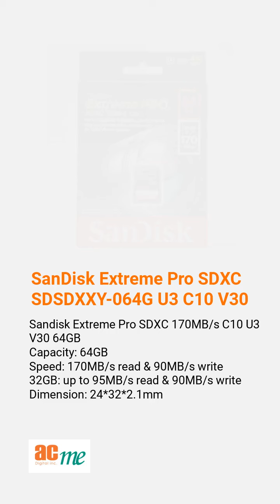ACME DIGITAL INC. | Taiwantrade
ABOUT US
Acme Digital Inc. was established in 2007 with business primarily focusing on international trading of memory storage products: Memory Cards, USB and SSD. We distribute major brands such as Sandisk, Samsung, Kingston and Kioxia.

00:00:00 ACME DIGITAL INC.
00:00:07 ABOUT US Acme Digital Inc. was established in 2007 with business primarily focusing on international trading of memory storage products: Memory Cards, USB and SSD. We distribute major brands such as Sandisk, Samsung, Kingston and Kioxia.
00:00:14 WE PROVIDE Memory Cards, USB Flash drives, SSD, Portable drives
00:00:21 SanDisk Ultra MicroSDXC SDSQUA4-256G U1 C10 A1 Original Sandisk Ultra microSD 120MB/s A1 C10 U1 SDXC 256GB Form Factor: microSDHC & microSDXC Capacity: 256GB Speed: 120MB/s read Dimension: 14.99*10.92*1.02mm
00:00:28 SanDisk Extreme Pro SDXC SDSDXXY-064G U3 C10 V30 Sandisk Extreme Pro SDXC 170MB/s C10 U3 V30 64GB Capacity: 64GB Speed: 170MB/s read & 90MB/s write 32GB: up to 95MB/s read & 90MB/s write Dimension: 24*32*2.1mm
00:00:35 SanDisk Ultra MicroSDXC SDSQUA4-512G U1 C10 A1 SanDisk Extreme microSDXC SDSQXA1-512G SanDisk Extreme Portable External SSD SDSSDE61 See More See More See More PRODUCT COLLECTION
00:00:42 SanDisk Extreme Portable External SSD SDSSDE61 Capacity: 1TB Read Speed: Up to 1050MB/s Write Speed: Up to 1000MB/s Interface: USB 3.2 Gen2.0 IP55 for water and dust resistance Compatible with PC and Mac computers
00:00:49 Samsung microSD EVO plus 256G (2021) Capacity: 256 GB Speed: 130MB/s read & 20MB/s write Dimension: 0.59" x 0.43" x 0.04" Operating Temp.: -25degC to 85degC Storage Temp.: -40degC to 85degC
00:00:56 Samsung microSD EVO plus 256G (2021) SanDisk Extreme Pro SDXC SDSDXXY-256G U3 C10 V30 SanDisk Ultra MicroSDXC SDSQUA4-512G U1 C10 A1 See More See More See More PRODUCT COLLECTION
00:01:03 Visit Our Shop Today!